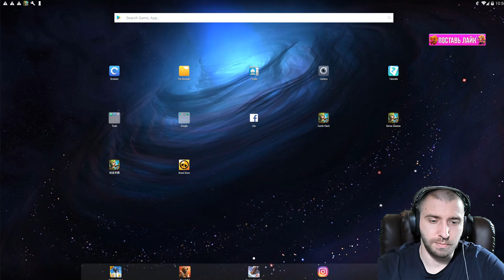ЗАБИРАЕМ ХАЛЯВУ НА ВСЕХ АККАХ \ КАКОЙ СЕРВЕР КРУЧЕ ДАСТ? \ БИТВА ЗАМКОВ \ CASTLE CLASH